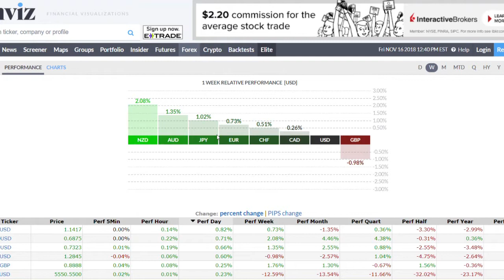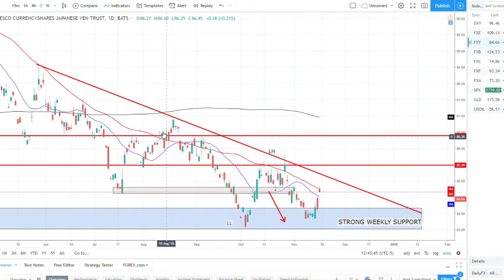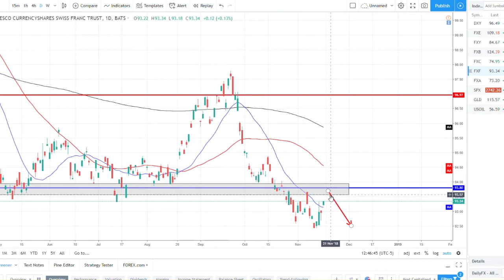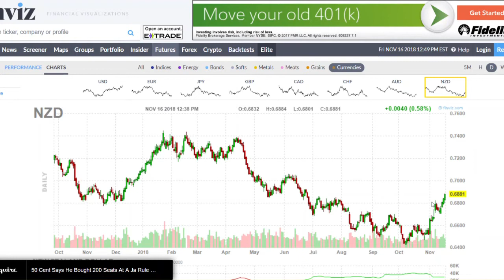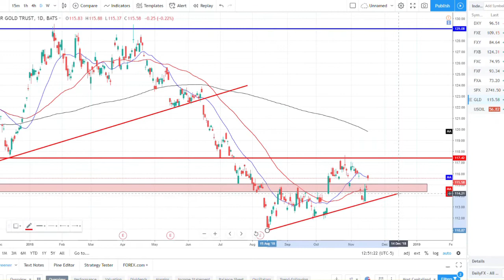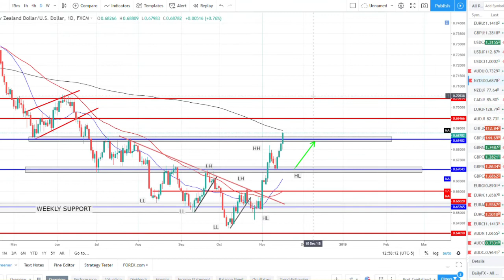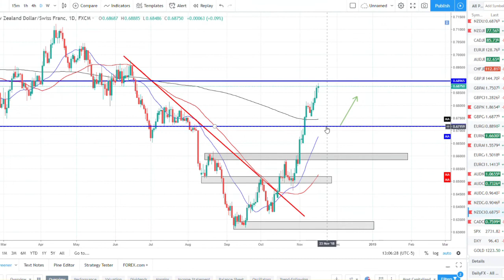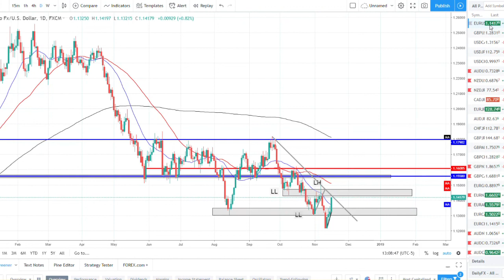Weekly Technical Talk- Episode 30